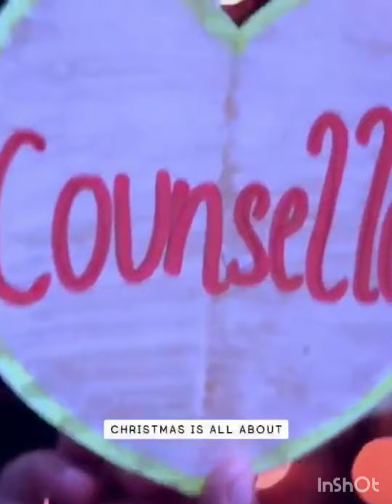Merry Christmas my dears. Stay blessed🙏🙏🙏